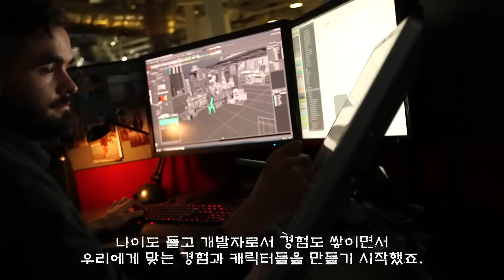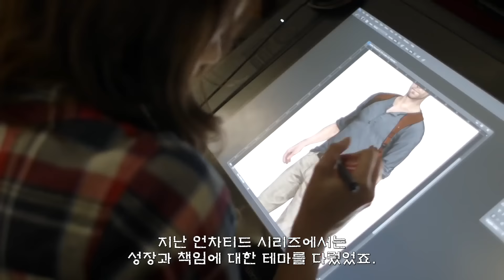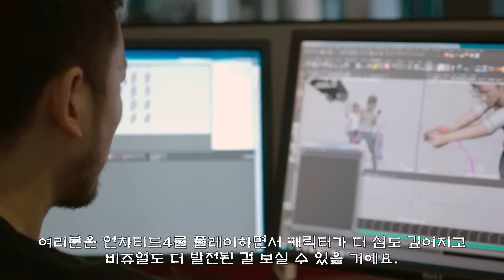언차티드4 한글자막 메이킹 영상 Growing Up With Drake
Making of Uncharted 4 Episode 2 - Growing Up With Drake